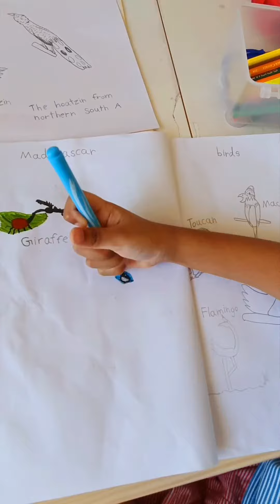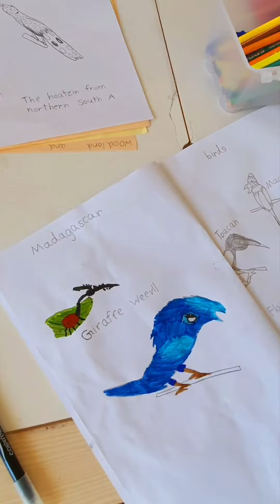Art of a Blue Coua